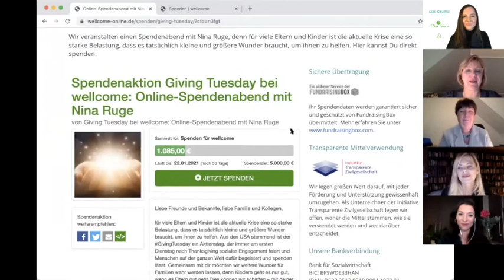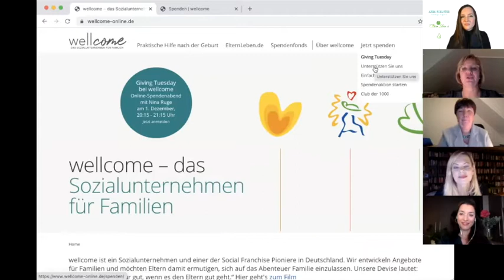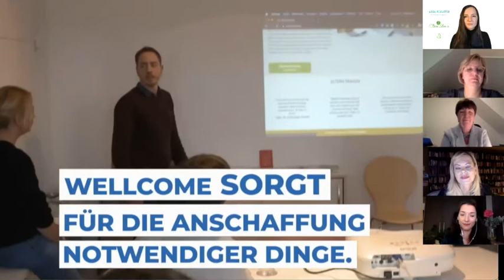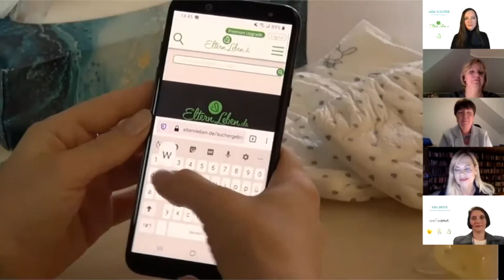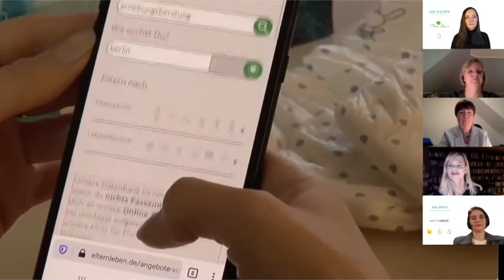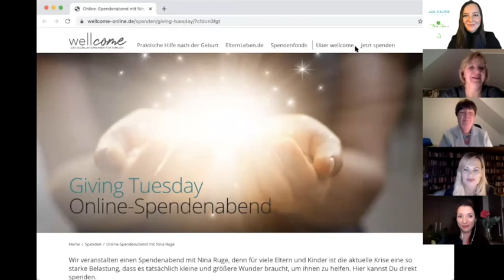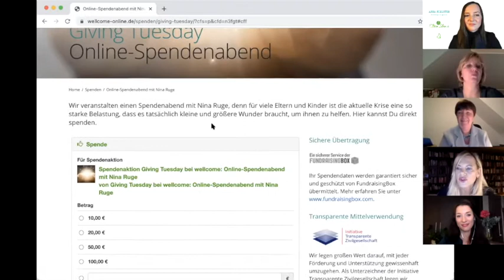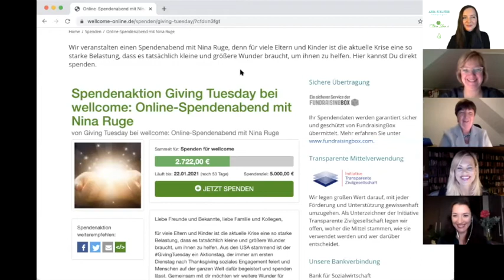Giving Tuesday bei wellcome mit Nina Ruge am 01.12.20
Anlässlich der Corona-Krise haben wir von wellcome einen Online-Spendenabend am Giving Tuesday veranstaltet. Ein wahrhaft emotionaler Abend, an dem wir 5.000 € einsammeln konnten!

Die Spendenaktion für Familien in Not läuft weiter, spende gerne

Neben rund 50 Gästen waren mit dabei: Nina Ruge als Moderatorin und von wellcome: Rose Volz-Schmidt, Kirsten Harnisch-Eckert, Eva von Geisau, Dr. Martina Stotz, Ruth Freude, Anna Schuster und Nina Bruun.

Nina Ruge beendete den Abend mit einer klaren Botschaft:
„Alles wird gut. Aber nicht von alleine!“
Dem können wir nur aus vollem Herzen zustimmen. Und dass wir dabei nicht alleine sind, hat der gestrige Abend einmal mehr bewiesen.

Herzlichen Dank an alle Unterstützer und eine schöne Weihnachtszeit wünscht das gesamte Team von wellcome